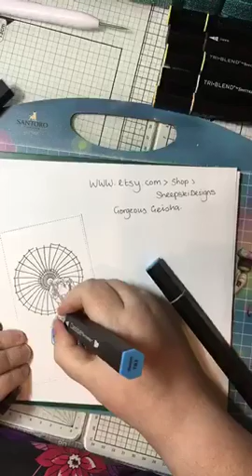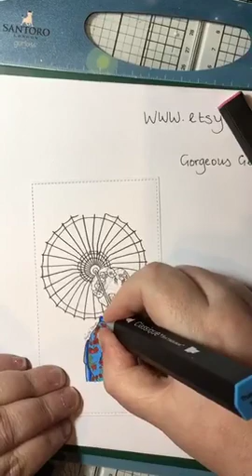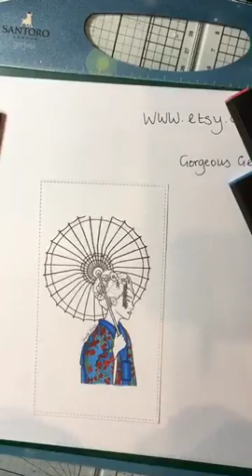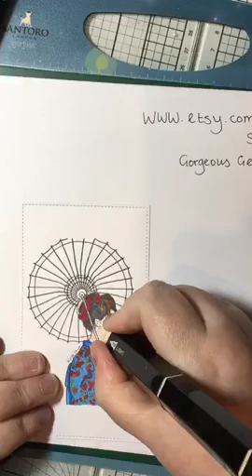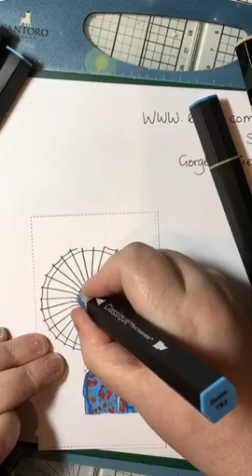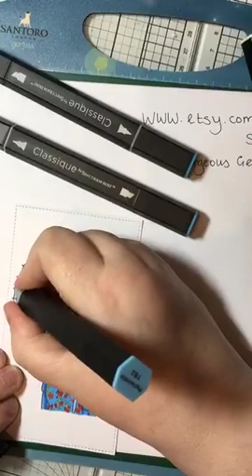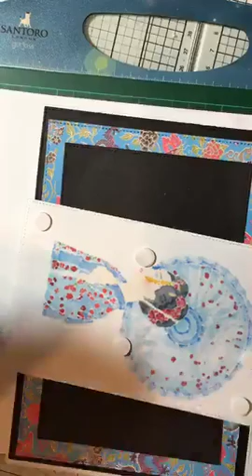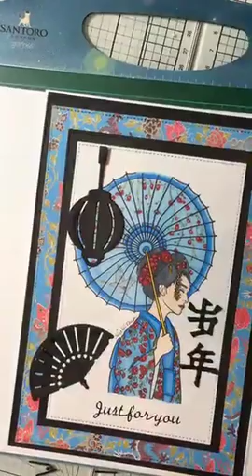January Video DT for Sheepski Designs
This is my January DT Video for Sheepski Designs